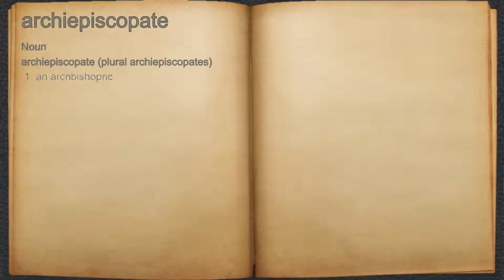What does archiepiscopate mean?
A spoken definition of archiepiscopate.

Intro Sound:
Typewriter - Tamskp